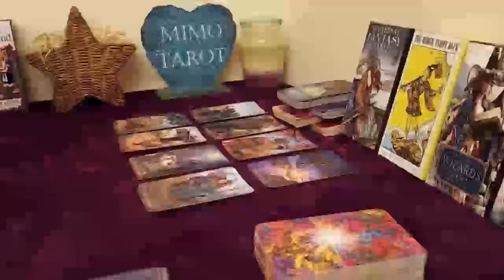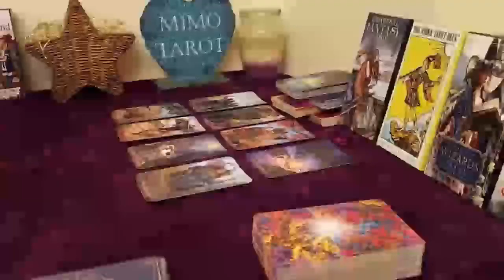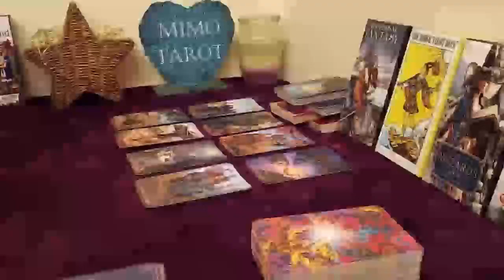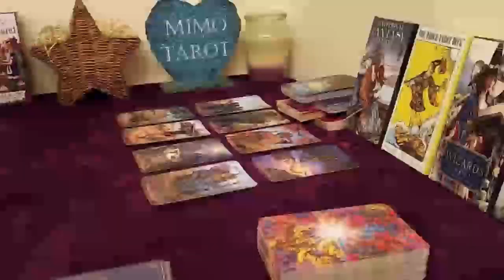Libra Tarot Love Reading They Love u Like Crazy !!